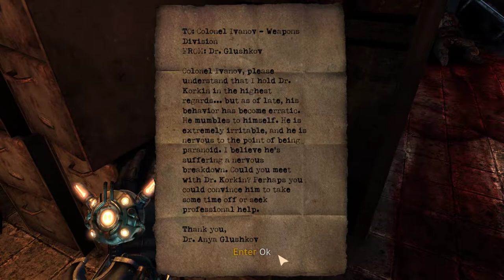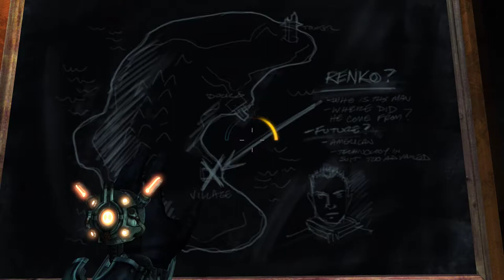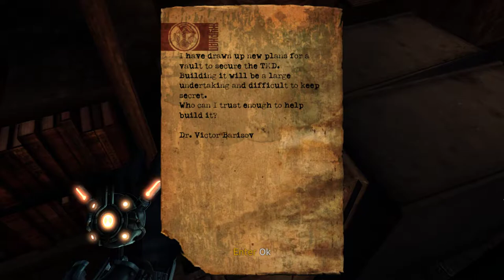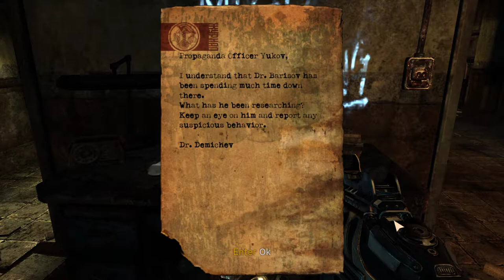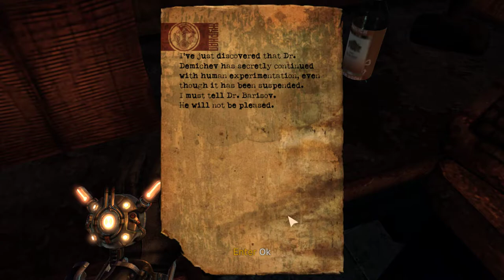Let's Play SINGULARITY 😱 Episode #11 ❗ Horror-FPS-Gameplay on Hard Difficulty ❗ without commentary 🤐